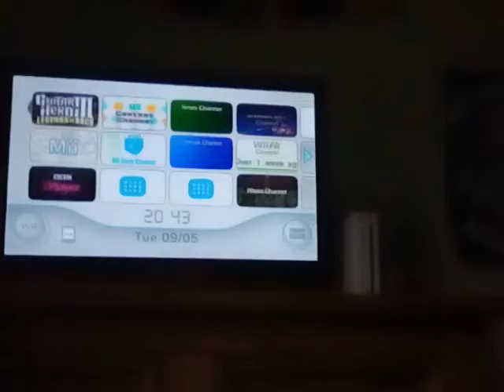Lou's Guitar Battle- COMPLETED! Guitar Hero III #1